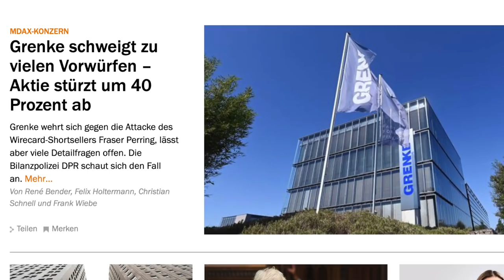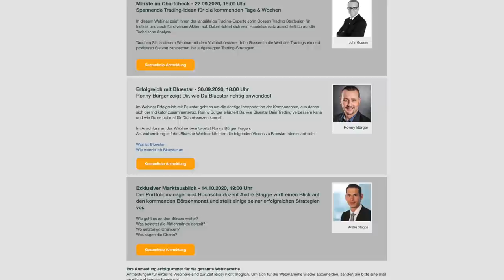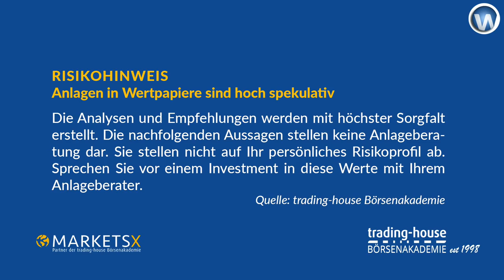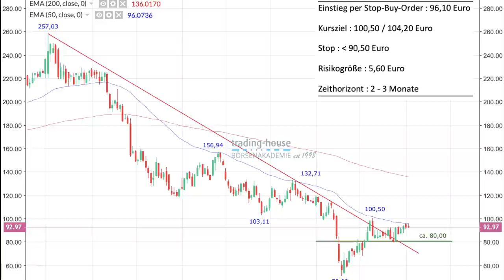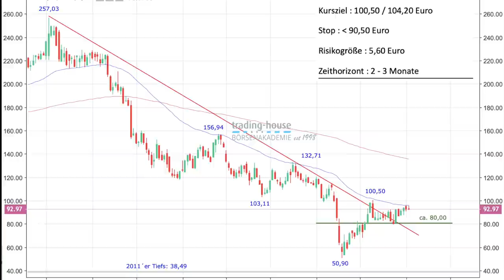Grenke das neue Wirecard? Neue Fed-Strategie, Luft für Dax wird dünner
Wird die Grenke AG das neue Wirecard? Wir haben diesen Themenkomplex diese Woche mehrmals thematisiert, und im folgenden Video wird er auch von Manuel Koch besprochen. Auch bespricht er mit einem Experten die neue Strategie der US-Notenbank Federal Reserve. Es gehe nun nicht mehr darum die Inflation ab einem bestimmen Niveau zu begrenzen. Nein, die Senkung der viel zu hohen Arbeitslosenzahl sei nun das Hauptaugenmerk der Fed. Lange Zeit könne die Notenbank daher nun den Zins ganz tief im Keller belassen.

Und wie sieht es aus mit dem Dax? Gibt es neue Impulse? Im Video wird besprochen, dass derzeit offenbar einige negative Aspekte beiseite geschoben werden. Dennoch werde die Luft nach oben dünn - weitere Anstiege könnten sich also schwieriger gestalten. Auch im Video besprochen werden ganz konkret zwei Handelsempfehlungen der trading house Börsenakademie. Die Aktien von Bayer und Continental seien jeweils ein Kauf. Beide Aktien könne man über das Vehikel einer Stop Buy-Order kaufen.